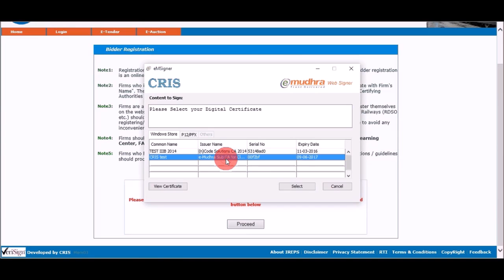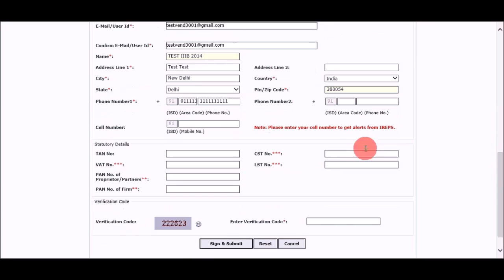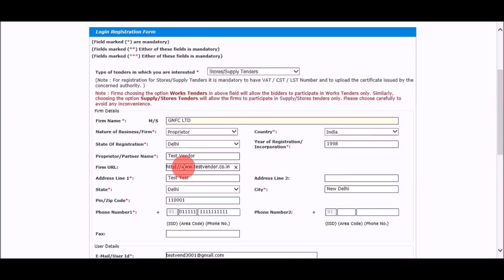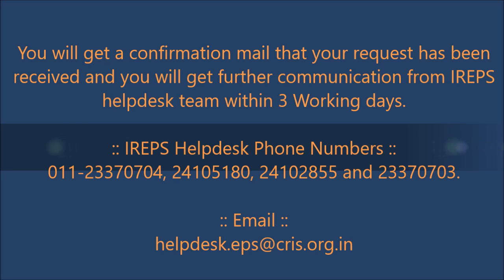IREPS (Indian Railway) New Vandor Registration Process